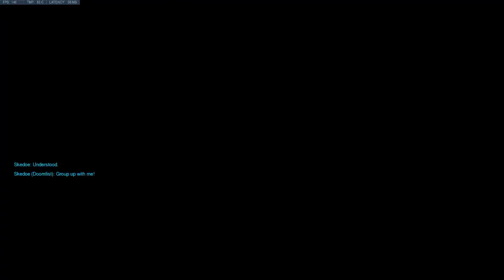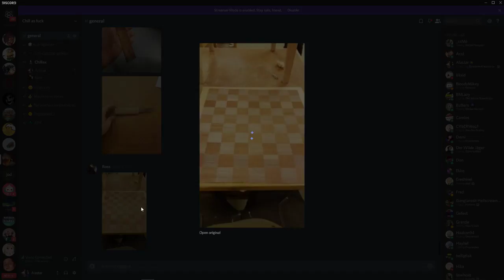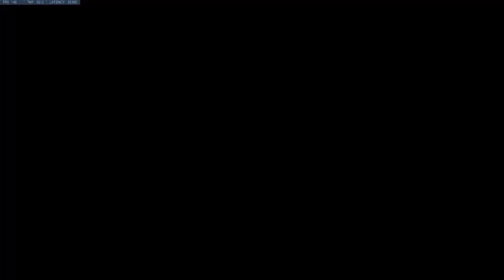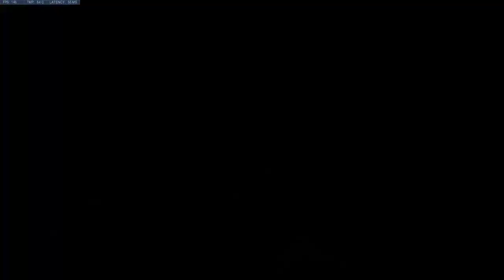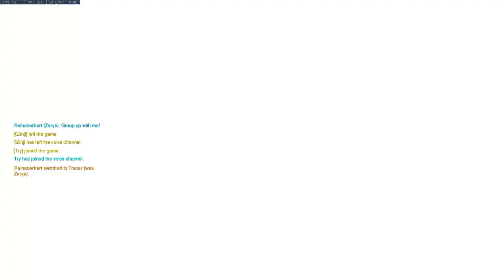Överwatch! punch man Sweded